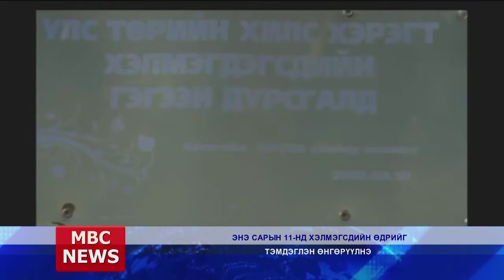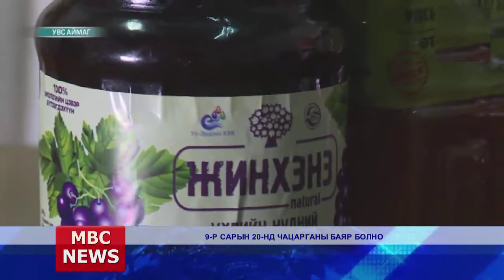MBC NEWS medeelliin hutulbur 2017 09 08